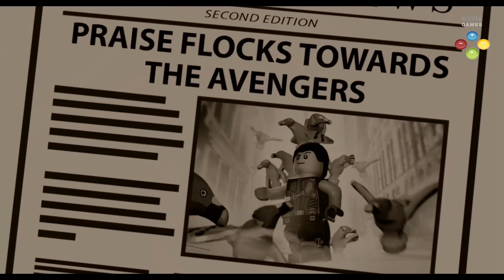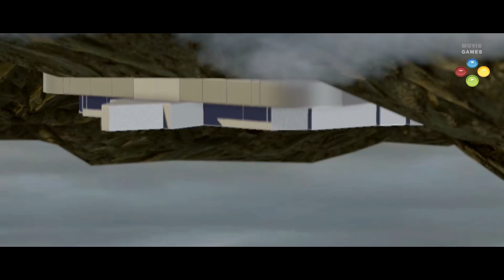LEGO Vengadores 1 & 2 Pelicula Completa Español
Cinematicas y Gameplay del juego LEGO Vengadores de ps4 en español.

Para ver más películas de sagas conocidas consultar mis LISTAS DE REPRODUCCIÓN.